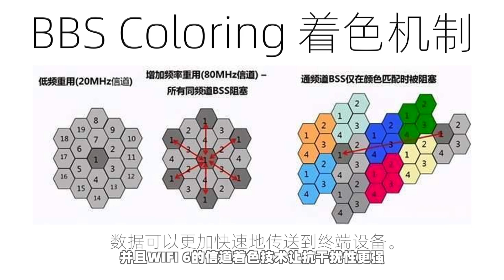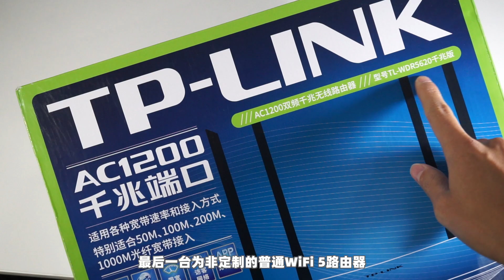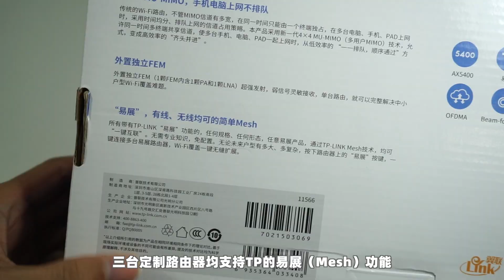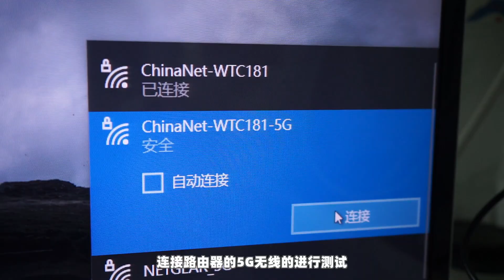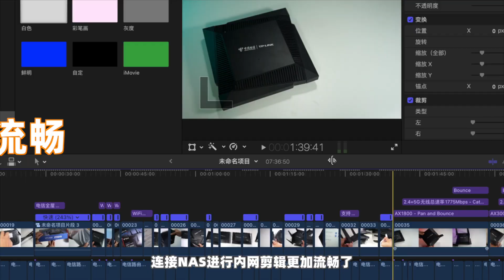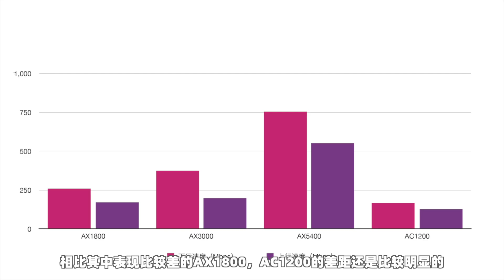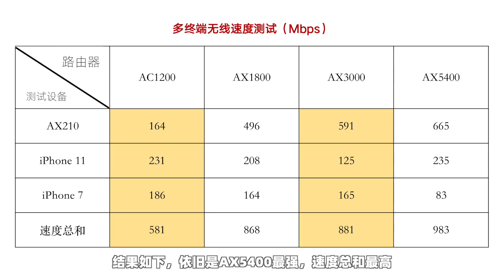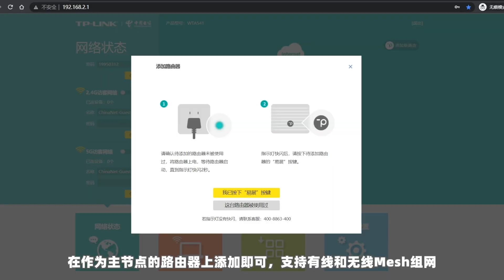升级全屋WIFI 6，体验不要太好！3款运营商定制WiFi 6路由器体验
有机会体验了电信定制WiFi 6路由器，且看视频分享~